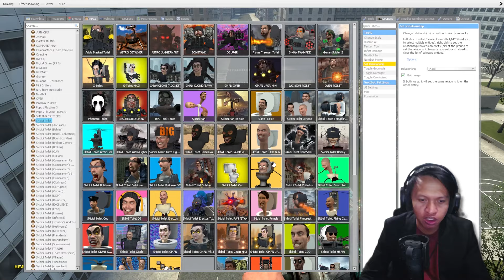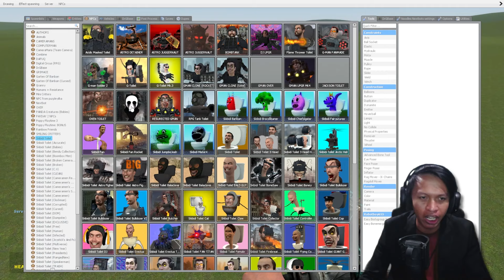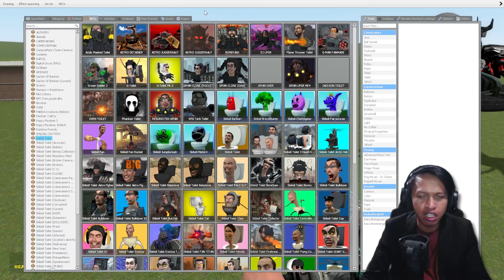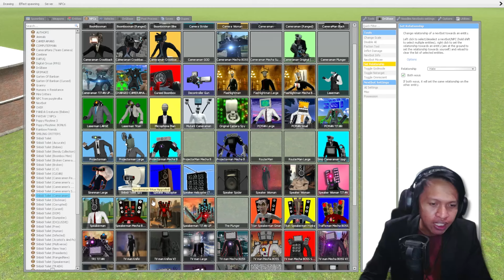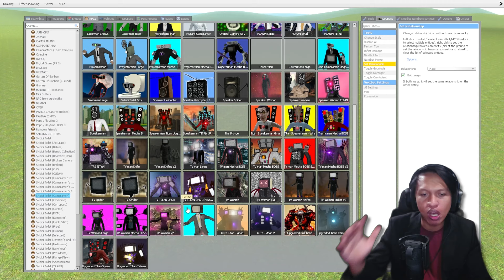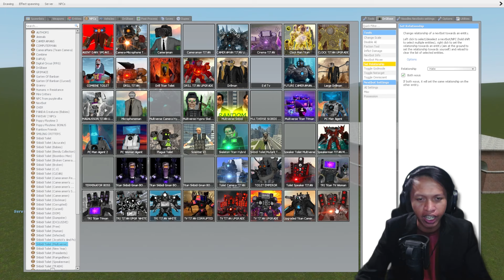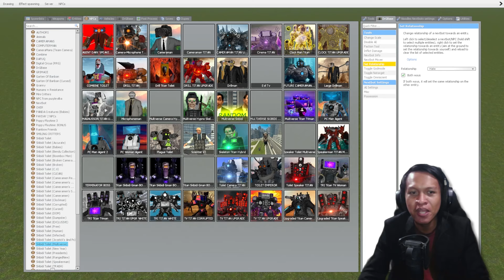TITAN KAMERAMEN DARI MASA DEPAN!!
Future Titan Cameraman!!